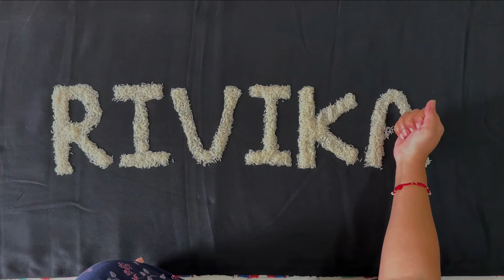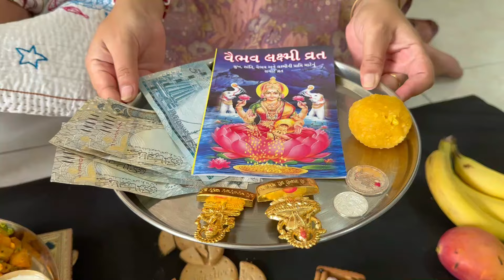Rivika's annaprashan ceremony | Rivika ke annaprashan me kya khana bnaya or kese decorate kiya.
Rivika annaprashan full video | First food feed | Rice ceremony .

Today I will make  vanilla sponge cake in easy way .
I will make train with biscuits  and Ganapati dada.
I prepare thali for annaprashan ceremony and decoration.

More exciting videos are commimg up.
Keep watching my channel and hit on bell icon for new recipes video.